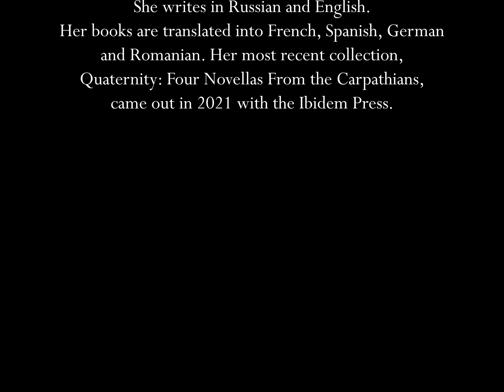Maria Rybakova on her story, Them: Monologue of a Bystander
Them: Monologue of a Bystander was published in vol 3.2, online issue, December 2023.

Maria Rybakova has lived in Russia, Germany, United States, China, Thailand, Romania, Albania, and is currently based in Kazakhstan, where she teaches literature at Nazarbayev University. She writes in Russian and English. Her books are translated into French, Spanish, German and Romanian. Her most recent collection, Quaternity: Four Novellas From the Carpathians, came out in 2021 with the Ibidem Press.